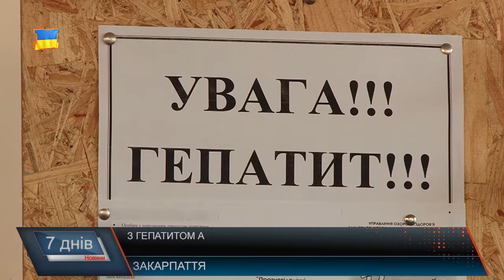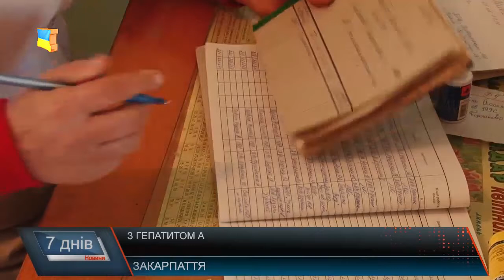З гепатитом А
Ледь не половина батьків новонароджених відмовляються від протигепатитної вакцини. І це при тому, о на відміну від попереднього року, зараз пологові будинки нею забезпечені. Останнім часом істотно збільшилася кількість хворих з гострим гепатитом А. Нещодавно тільки на Перечинщині було щонайменше три десятки хворих.